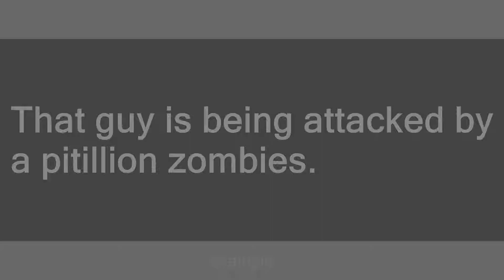pitillion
Slang flashcards: